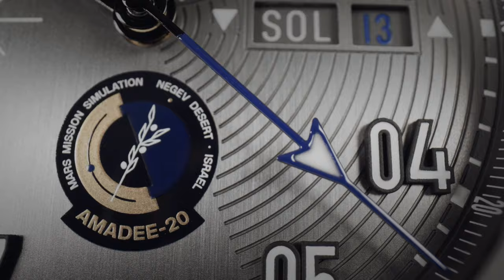Fortis Official Cosmonauts Chronograph AMADEE-20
THIS IS NOT A MOON WATCH.

Made for trailblazers. For visionaries inspiring our world and beyond.
Those transforming tomorrow. For pioneers, explorers and future Martians.

ULTiMATE
Titanium is one of the most impressive metals in the world. Compared to stainless steel it cuts the weight almost in half. It is more durable, non-magnetic, hypoallergenic, scratch and corrosion resistant. This makes Titanium the ultimate material – especially within the field of aerospace.
Titanium. After all it is just awesome.

MCB™ - MISSION CONTROL BEZEL™
The average time lag between Mars and Earth is 10 minutes. This is the reason why we invented the MCB™. With a simple turn of the bezel the astronauts know exactly when further communication will be arriving from ground control.

THE NEXT GIANT LEAP: MARS.
Our common goal of these missions is to inspire the next generations and do as much as possible to pave the future path. But there is one thing that happens over time: Losing sight of the objective. This should never happen again: That’s why we ultra-engraved it into the caseback.

DESIGNED FOR SPACE WITH A PINCH OF MAGIC.
There is no function without design and vice versa.
 Following our vision, the Flieger combines the best quality materials, finest craftsmanship and well considered details.

ABOUT THE WATCH
OFFICIAL COSMONAUTS CHRONOGRAPH AMADEE-20
Ref.: F2040007